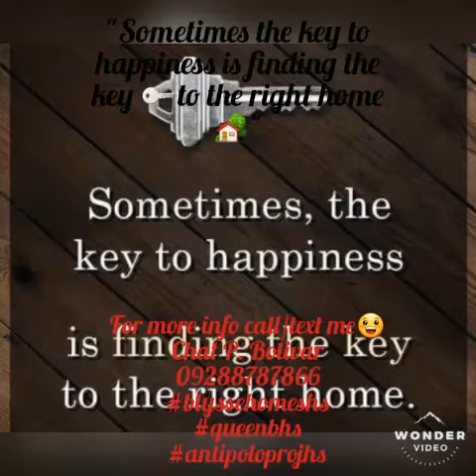MURANG PABAHAY SA TERESA HULUGAN SA PAGIBIG OPEN TO MINIMUM EARNER ,OFW etc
👉SOON TO RISE❗
👉OPEN TO ALL:
🚩MINIMUM EARNER
🚩OFW... etc

✅Pre selling
✅Townhouse
✅Bare type turn over
✅thru Pagibig❤

🏘🏘QUEENBOROUGH🏘🏘
located:Brgy.Pantay
Dalig,Teresa,Rizal

House Specification:🏡🏡
°2 storey townhouse
°2 Prov. 2 bedroom
°1 toilet & tiled bath
°long span colored roof
°steel roof framing
°complete water plumbing fixtures
°complete electrical wiring & fixtures

Amenities:🎾🏀🏃
*Entrance gate
*Clubhouse
*Multi Purpose Hall
*Basketball Court
*Park & Playground
*Perimeter Fence
*Centralize Water Supply
*Concrete roads,
curbs & gutter
*Underground drainage

Landmarks:🚩🚩🚩
-Teresa Market
-Pantay Elem.School
-Pantay High School
-Alfa Mart
-7Eleven
-Bagumbayan High School
-Near Lima Parish
-Municipality of Teresa
-near Yasak Resort
-Primark Unitop
-near Savemore Morong

Transportation:🚉🚐
1 ride to 👇👇👇👇
✅Megamall
✅Junction
✅MRT Crossing
2 rides to👇👇👇👇
✅Quiapo,Manila
✅Robinson,Ortegas
✅SOON MRT 4
👉Tikling Station

Lot area          36
Floor area       44
Tcp         905,200
Equity     115,200
Res Fee      6,000
Net Dp    109,200
18 MTP  6,066.67
thru Pagibig💓
30 yrs    3,288.89

✅Required Income:
         P14,960.63

Initial requirements:
*2 valid ids
*proof of billing
*latest payslip
*birth/marriage contract
*reservation fee

For more info please call/text me😀:
Chat P. Bolivar